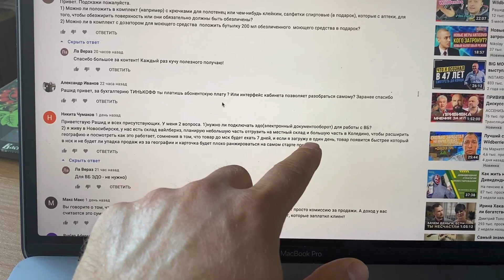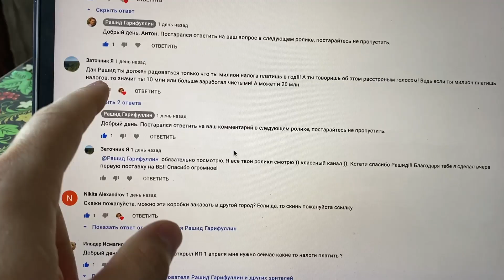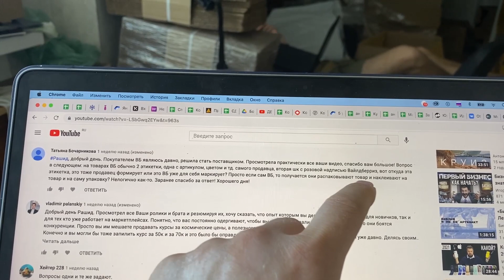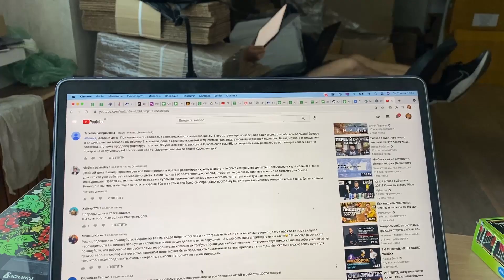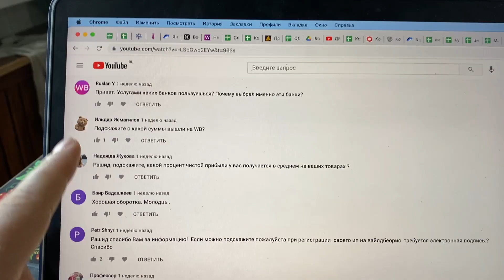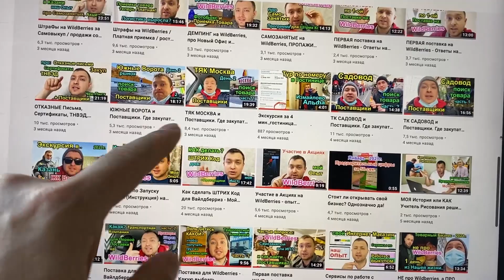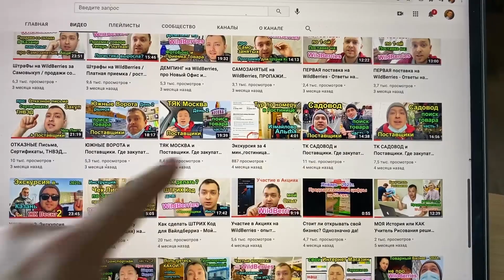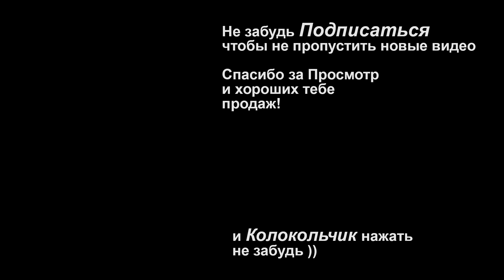Почему WildBerries даёт "Кредит доверия" новой карточке? / Нужен ли ЭДО для ВБ?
В данном видео я постарался ответить на ваши Вопросы в комментариях под видео на Ютубе, которые вы задаете. Возможно начинающим поставщикам будет интересно послушать. Рассматривал такие вопросы, как:

1. Нужен ли ЭДО для WildBerries (МаркетПлейс Вайлдберриз)?
2. Куда лучше сначала отгрузить товар - в Москву или Новосибирск?
3. Почему Вб даёт Кредит доверия новой карточке?
4. Коробки из фанеры - новое направление Сергея из ЕКБ
5. Для чего Вб клеит свой штрих код поверх ШК поставщика
6. Над чем сейчас работает Никита наш спец.по озону?
7. Упущенная прибыль - что даёт этот показатель?
8. Каким банком пользуешься?
9. С какой суммы мы вышли на ВБ?
10. Стоит ли Переезжать в Москву чтобы начать бизнес на МаркетПлейсах?

Кстати Если Вас заинтересовал Чек-Лист (Инструкция) по Запуску продаж на ВайлдБерриз, подробнее ПОКА ЕЩЁ смотрите Ну или пишите мне вКонтакте В Чек-Листе я решил собрать и сконцентрировать все свои знания по запуску своих продаж на МаркетПлейсе - ВайлдБерриз.

Если есть вопросы, мнения и так далее пишите ниже в комментах, каждый читаю.

Вот тут кстати ссылка на мой банк, в котором открыт расчетный счет и они сами за вас могу открыть ИП без поездок в Налоговую ну и почти автоматически могу посчитать сколько налогов и куда вам платить